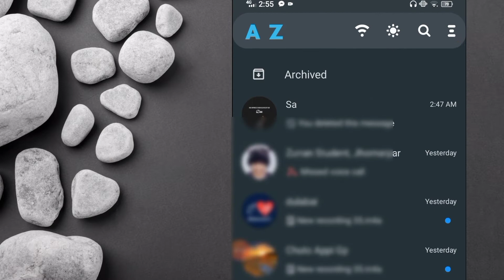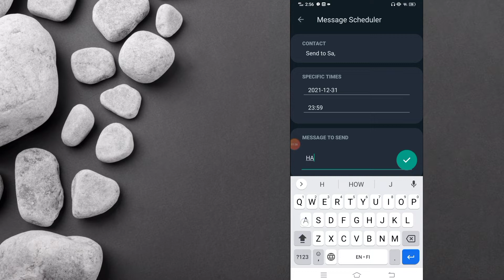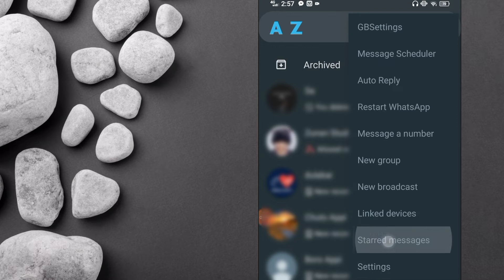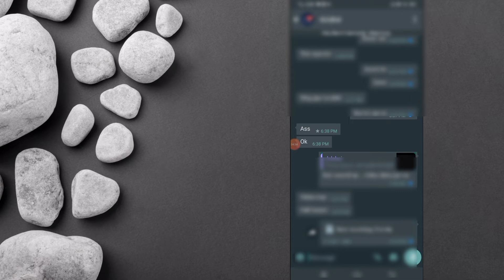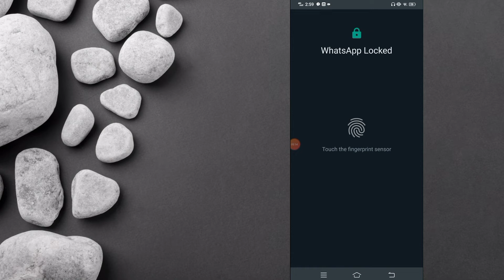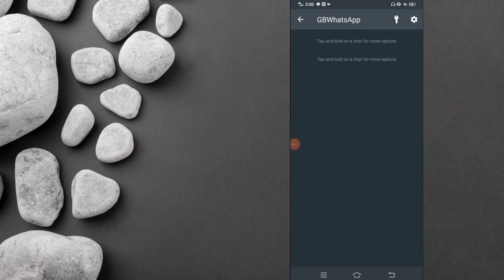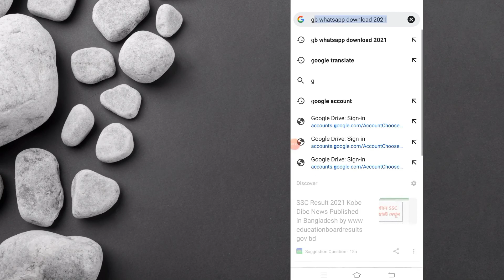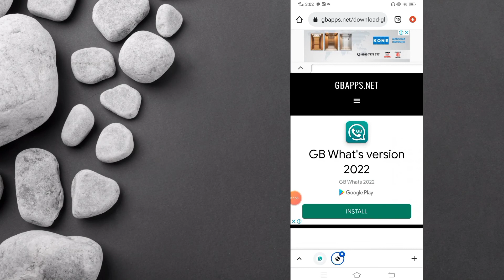WhatsApp Top 5 Secret Tips 2022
Hy guys this video i shared WhatsApp top 5 Secret Tips and Tricks. I think this will help you to use WhatsApp as a pro.

content creator - Safwan
Channel - Safwan i-desk